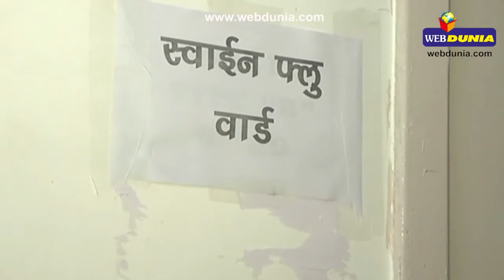कम नही हो रहा स्वाइन फ्लू का कहर